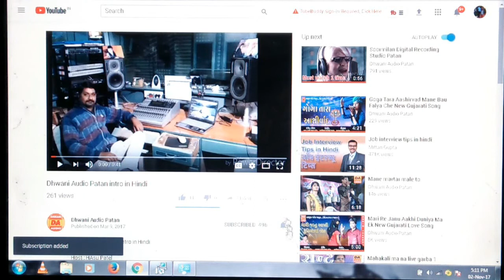તું ક્યાંનો માડી આવ્યો રે...Tu Kyano Mali Aayo Re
Song : Tu Kyano Mali Aayo Re

             તું ક્યાંનો માડી આવ્યો રે...

Singer : Shankar Rayka , Kajal Maheriya